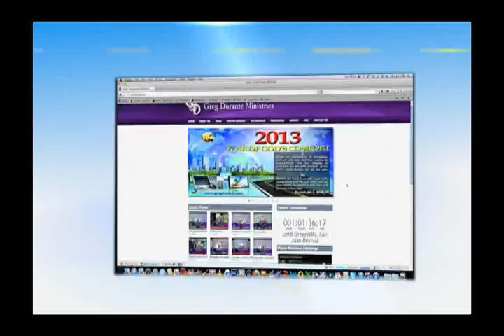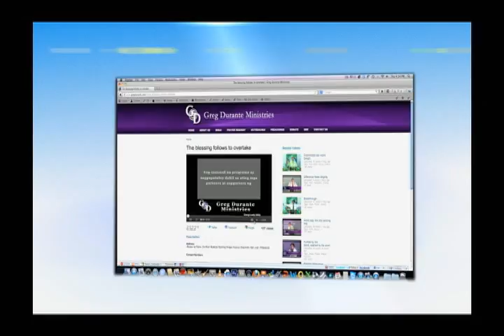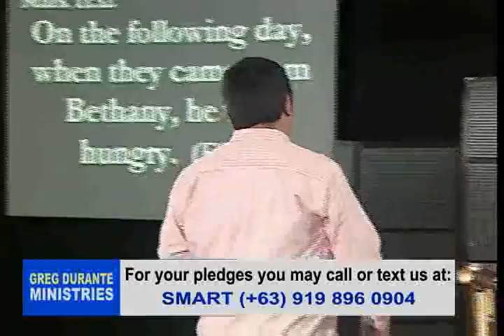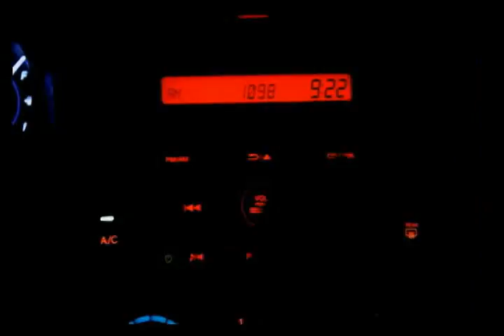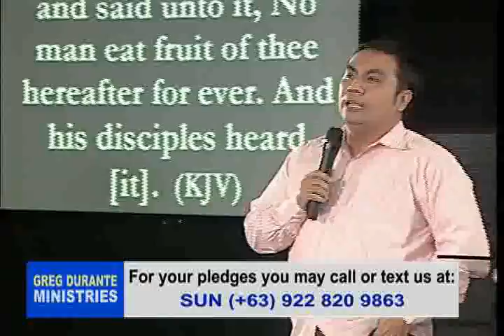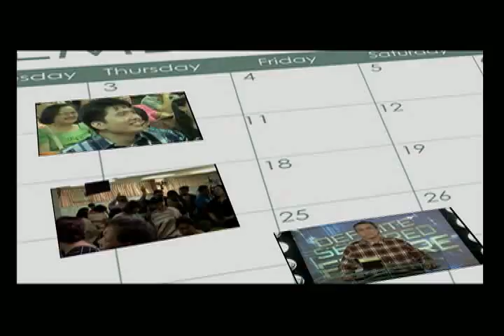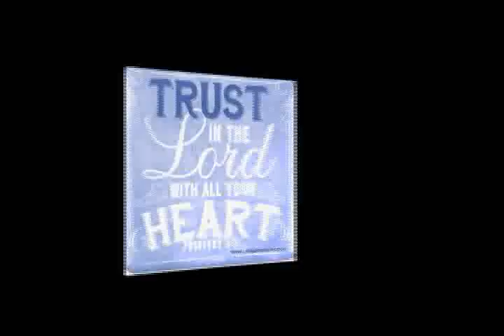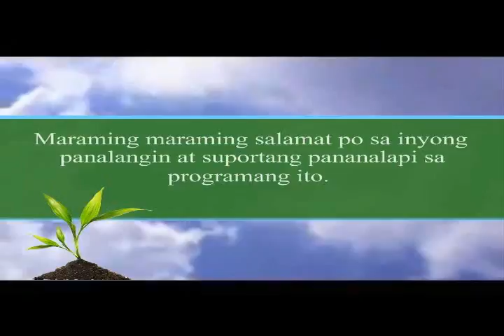The withered fig tree (Tagalog)